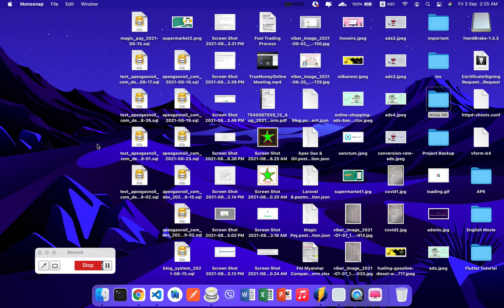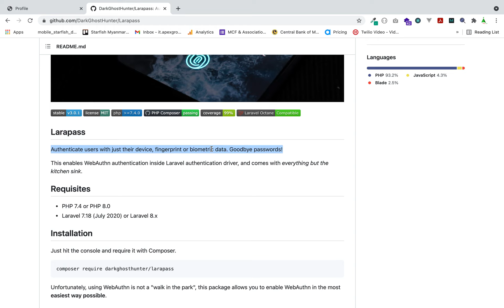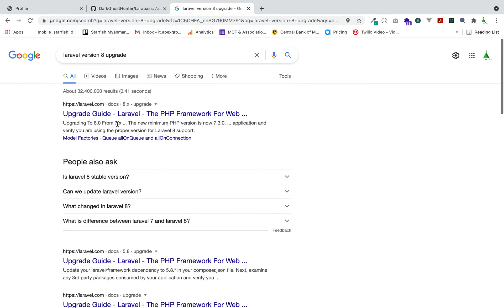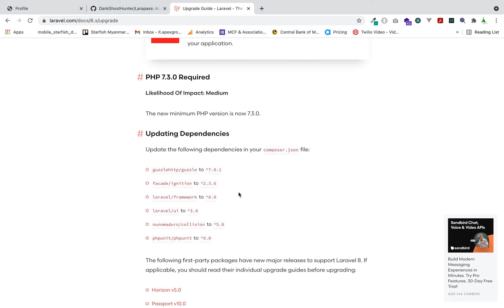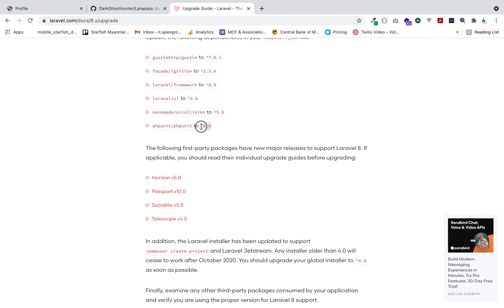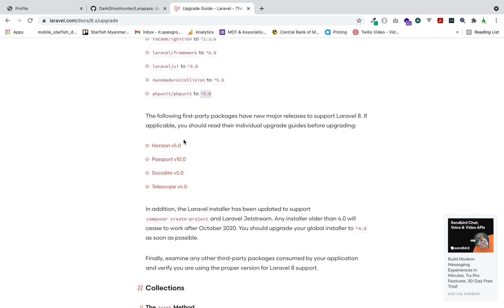038 NinjaHR UpgradeToLaravel 8